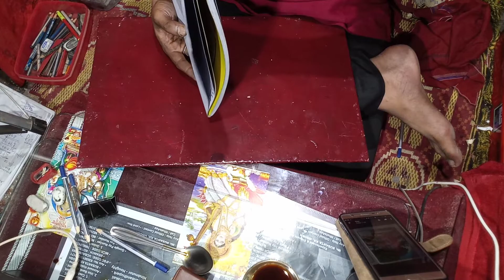(PART-2)26/07/22(Tuesday)-SPL. ONLINE Art Class-BARSHA DEY-MR. SUSANTA KR. GHOSH-Assistant Professor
• Admission Going on :
SURYASNAN AN ACADEMY OF FINE ART & CRAFT-Hindmotor – Hooghly.

• Excellent Painting cum Art & Craft Classes.

Art & Craft Class Available to any Age (kids & others) :
1. Online - Painting with Art & Craft Classes,
2. Offline - Painting with Art & Craft Classes at Suryamukhi Bhawan, Hindmotor, Hooghly,
3. Private Home Calling Service - Painting with Art & Craft Classes,
4. Art College Enternce Exam Level Study.

Class Date & Time with Visiting Hours:
• Every Thrusday : 6:30 pm to 8:30 pm,
• Saturday & Sunday:
8.30 am to 10.30 am, 10.30 am to 12.30 pm & 4.30 pm to 6.30 pm, 6.30 pm to 8.30 pm,

Class Subjects :

1. Drawing ,
2. Painting,
3. Water colour,
4. Pastel colour,
5. Oil colour painting ,
6. Sketch with pencil Strock,
7. Portrait,
8. Drawing Competition Subject,
9. Glass painting,
10. Art & Craft,
11. Paper work,
12. Illustration & Design Etc.

Academic Faciality & Activity :

1. Annual Board Exam with result, certificate & Diploma,
2. Monthly Internal Exam with internal Report card,
3. Annual Painting cum Art & Craft Display / Exhibition,
4. Annual Painting cum Art & Craft Festival, Cultural Programme,
5. Workshop & Seminer,
6. Annual Art Competition,
7. Encurrage in out side Art Competition with provide variour types of painting subject,

faciality :

1. Art Envioronment,
2. Free Art Bag,
3. Online Payment Accept,
4. Good Art Infrastructure,
5. Purified Drinking Water,
6. Minimum & Reasonable fees,
7. Special Care for every candidates / poor candidates,

• Experienced & Qualified Art Teacher :

MR. SUSANTA KR. GHOSH
• (Assistant Professor in Fine Art – S.C.E –          East Midnapore - West Bengal).
Experienced Art & Craft Teacher.
Sketch Expert (Special Artist) of West Bengal.
• Eminent Artist & Art Lover of West Bengal.
• Director - SURYASNAN An Academy of Fine Art & Craft - Hooghly - West Bengal.
• Administrative Head & Cultural Competition News Provider : “SURYASNAN-National Level All India OFFLINE CULTURAL COMPETITION News – Network”, Hooghly - West Bengal.

VENUE :  “SURYASNAN An Academy of Fine Art & Craft” –
Suryamukhi Bhawan – (Near Hindmotor Deshbandhu park) - Hindmotor  – Hooghly.
(10 Minute walking Distance From Hindmotor Railway Station) .